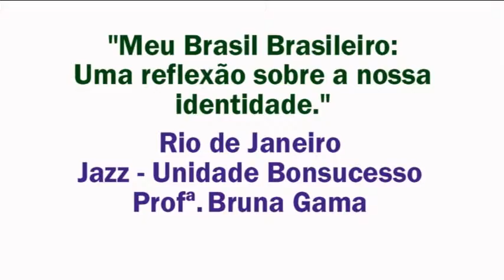Festival de Dança 2011- Rio de Janeiro Profa. Bruna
O Festival de Danças de 2011 aconteceu no dia 27/11, na Unidade Bonsucesso.
Confira no vídeo a apresentação da profa. Bruna Gama com suas alunas de Jazz da Unidade Bonsucesso, sob o tema Rio de Janeiro.